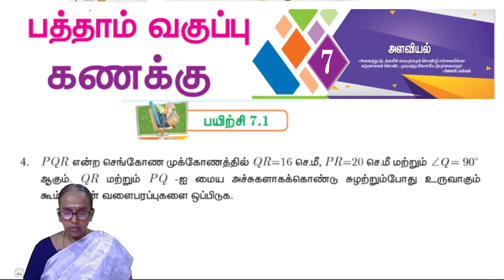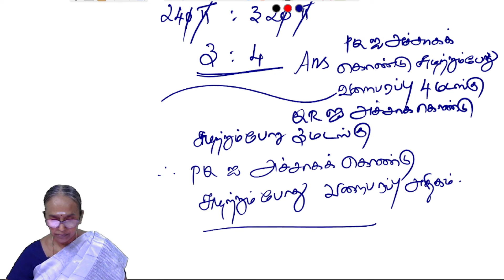Exercise 7.1 - Question 4 | Chapter 7 | Mensuration | 10th maths | Samacheer kalvi | Tamil medium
Maths Teacher Ms. Ranjitham, Solves the 10th maths Chapter 7 Exercise 7.1
Question 4 Mensuration | 10th TNmaths | State board | Ranjitham Maths - Studycare